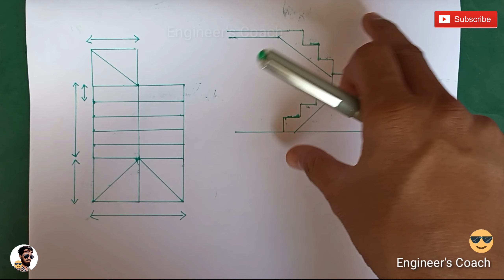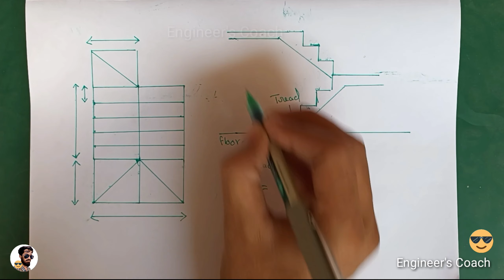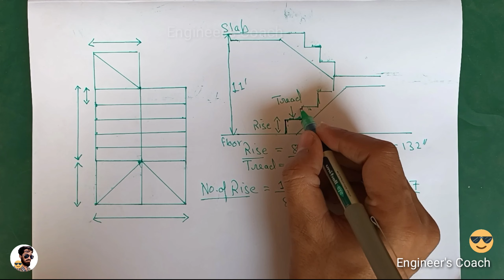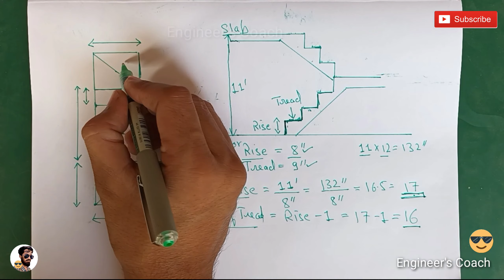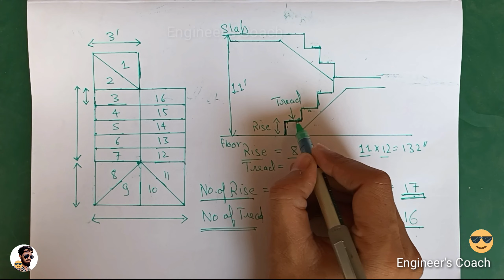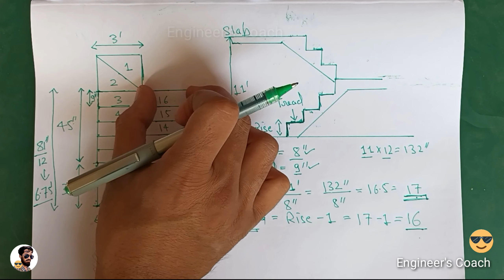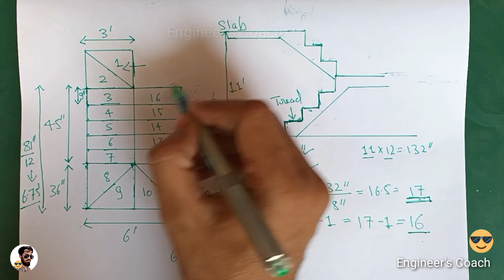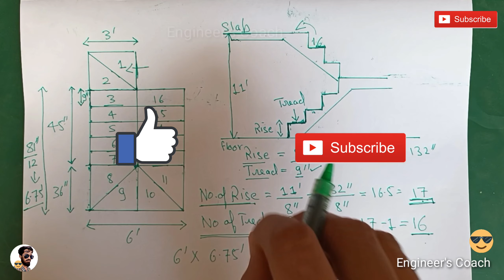मात्र 6 X 6 फीट में सीढ़ी ऐसे बनाएं | सीढ़ी बनाने का तरीका | Sidhi banane ka tarika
इस वीडियो में हमने बताया हौ की मात्र 6 X 6 फीट में सीढ़ी ऐसे बनाएं । सीढ़ी बनाने का तरीका।
कम से कम जगह में सीढ़ी कैसे बनाते है
सीढ़ी बनाने का तरीका।

Sidhi banane ka tarika
Sidhi banane ke liye kitni jagha chahiye.
Sidhi banane ka aasan tarika.
Sidhi kaise banate hain.

सीढ़ी कैसे बनाये।
सीढ़ी बनाने के लिये कितनी जगह चाहिये।
सीढ़ी का डिज़ाइन।
सीढ़ी कैसे बनता है।

jeena banane ka tarika.
ghar ka sidhi ka design.
how to make staircase.
sidhi ka design.
kam jagha mein sidhi kaise banega.
sidi banane ka tarika.
kam se kam jagah mein jeena kaise banaye.
kam jagha mein jeen kaise banaye.
kam se kam jagah mein jeena.
kam se kam jagah mein jeena kaise chalaye.